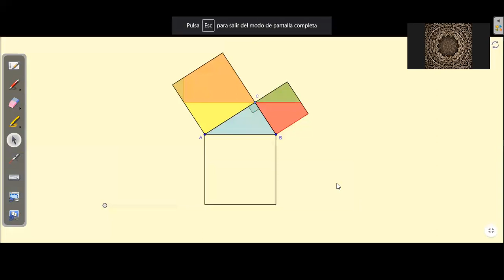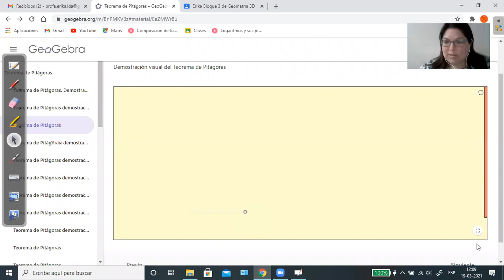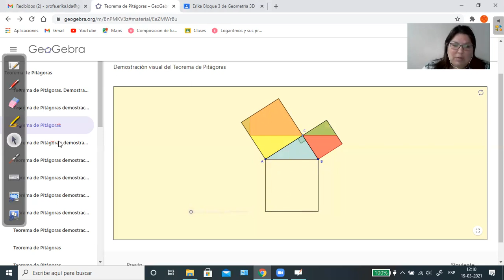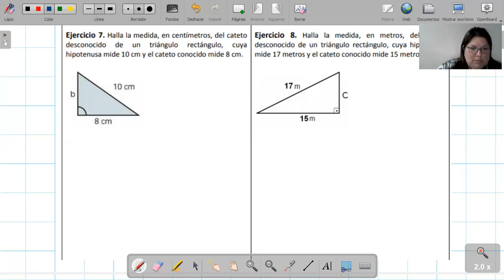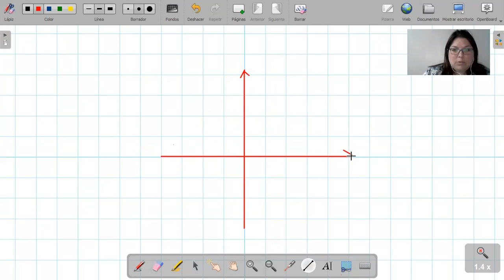GEOMETRÍA 3D, 19 DE MARZO